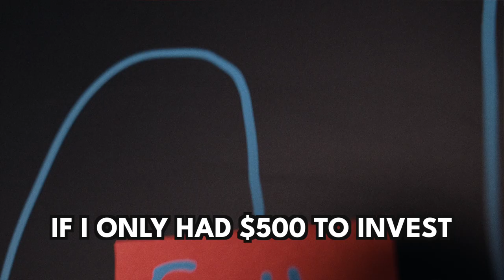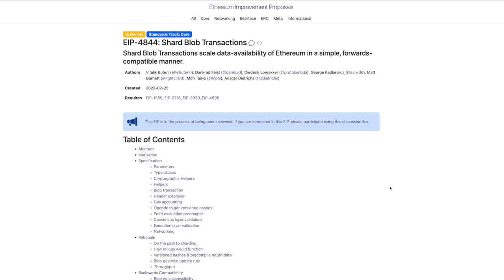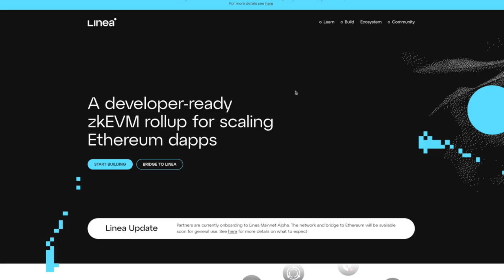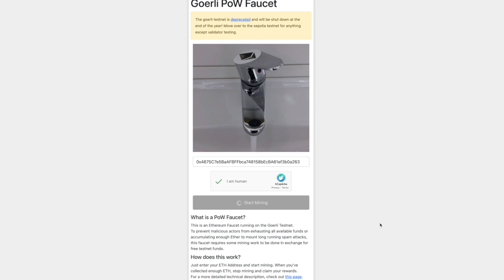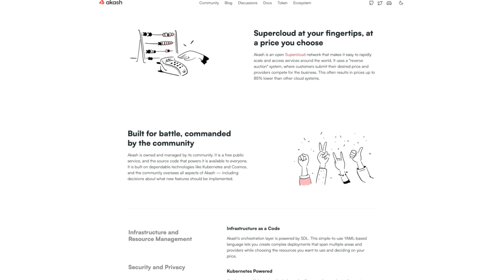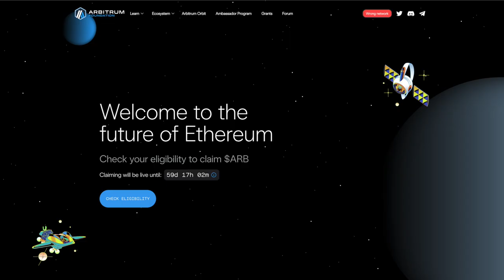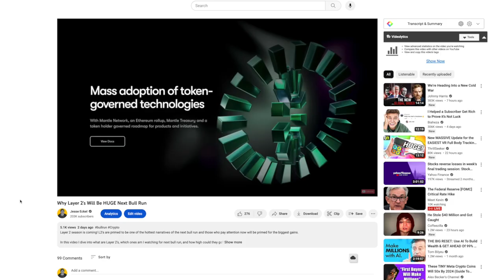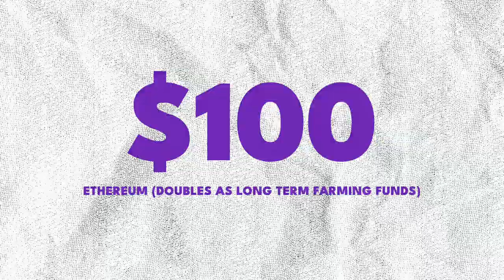If I Only Had $500 To Invest EXACTLY What I'd Do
If I only had $500 to invest exactly what I'd invest into. I previously did a video on "If I only had $1000 to Invest." My strategy revolved around farming the Arbitrum airdrop in order to maximize my return potential.

The results were insane.

📝 The Obsidian Council Premium Membership Is FULL❌

🖥️ Lens: @jesseeckel.lens

*IMPORTANT PLEASE READ: None of this is meant to be taken as any form of  investment advice, it's just me sharing my journey to a million and taking about what I'm up to and the strategies and tactics I'm using to try to get there. Do your own research always! I'm a normal guy who makes mistakes and has made plenty so far during this journey. So choosing to blindly copy what I'm doing isn't going to lead you to just making a ton of money. I've had investments where I've lost EVERYTHING. I don't just say do your own research as a legal covering but because you really need to do your own research and make your own call. If you don't understand what you're investing in you can lose A LOT of money! Especially in crypto which is super super risky. A lot of the projects I like to jump in are really small crypto projects which make them even more insane risky. Past performance doesn't mean the project will do the same thing in the future, no one can predict the future and what will happen next. I'm pretty passionate  about this, I am by no means a professional investor. I'm on my journey to a million dollars, I don't even have the experience to have made a million dollars. All this is to share my journey because I believe there is value in watching me both succeed and fail. It's my story I'm sharing with all of you, DO YOUR OWN RESEARCH and don't just blindly copy me😄